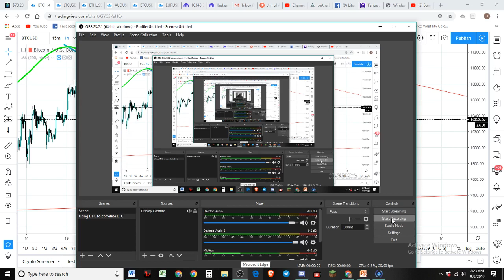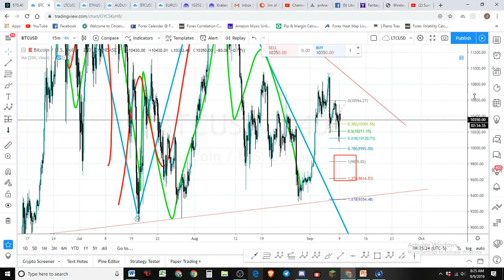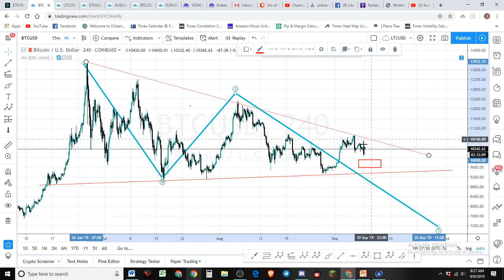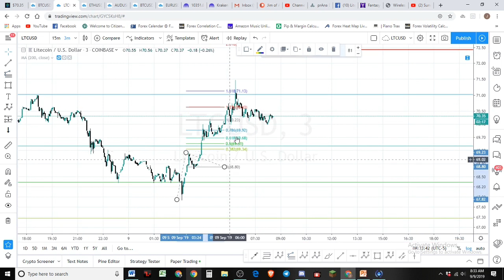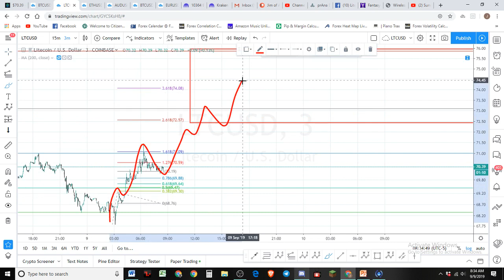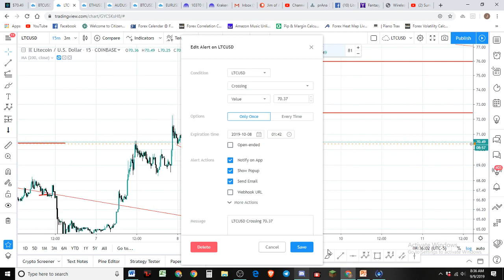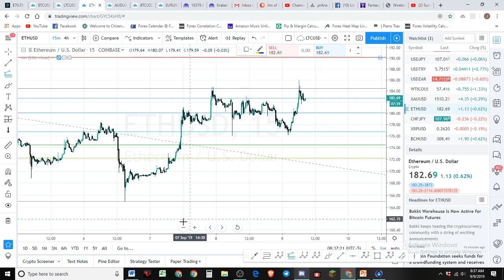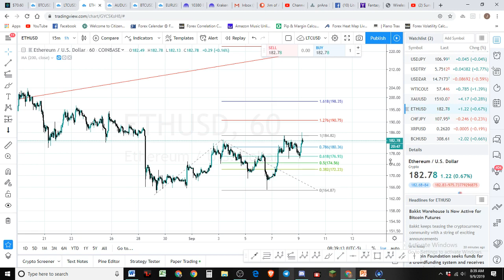Bitcoin Litecoin Ethereum Market Update - MORE DOWNSIDE TO COME!?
Bitcoin Litecoin Ethereum Elliott wave technical Analysis.

🎁🙌Tip Jars🙌🎁